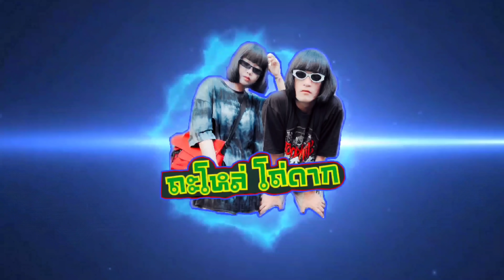เค้กทุเรียน+นม1ถัง​ จะเกิดอะไรขึ้น! | กินแหลก​ แดกยั่ว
ขอบคุณ​ทุกการติดตามนะครับบ❤️
ช่องทางติดตามเรา2คนได้ทาง 👇👇👇👇👇👇👇👇👇👇 FB:ทิว​ ถะโหล่โถ่ดาก/ฝ้าย​ ถะโหล่โถ่ดาก
FBเพจ:ถะโหล่​ โถ่ดาก